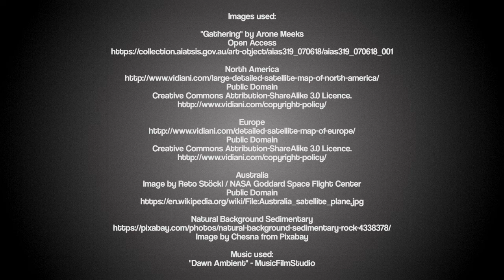Prehistoric Australia Channel Trailer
This is the channel trailer for Prehistoric Australia, a Youtube Channel dedicated to exploring Australian prehistoric life!